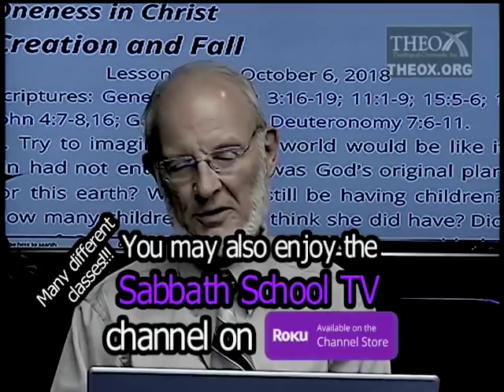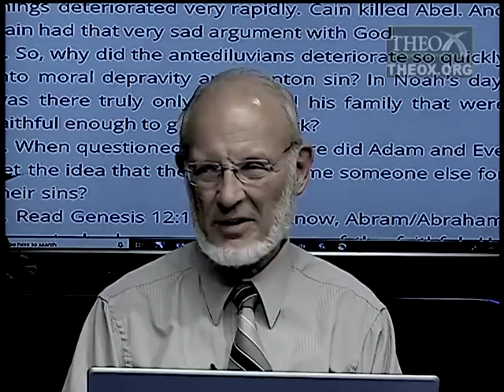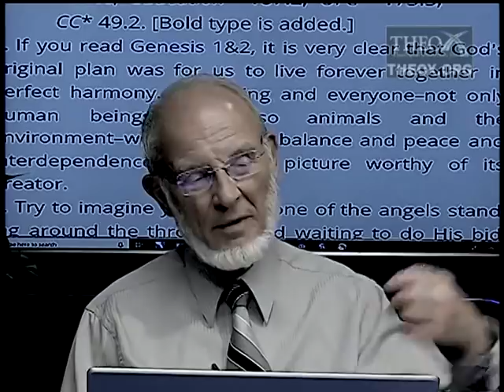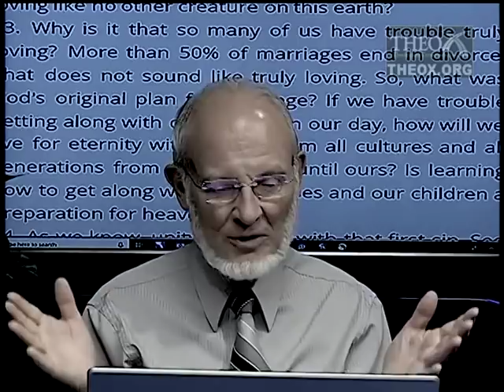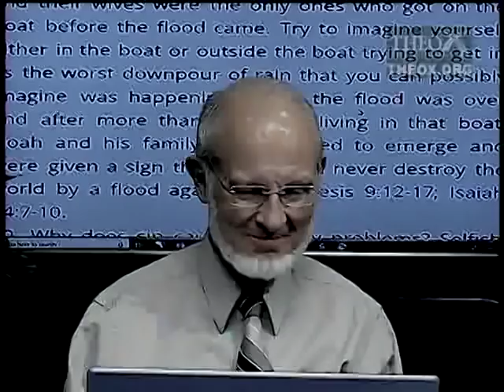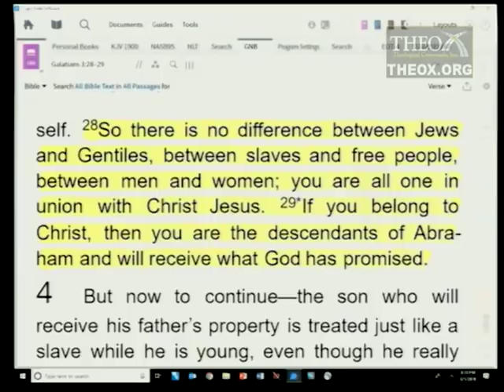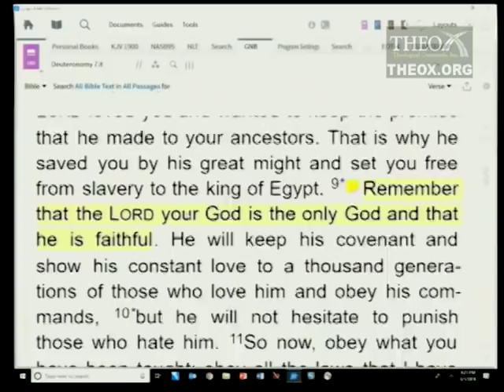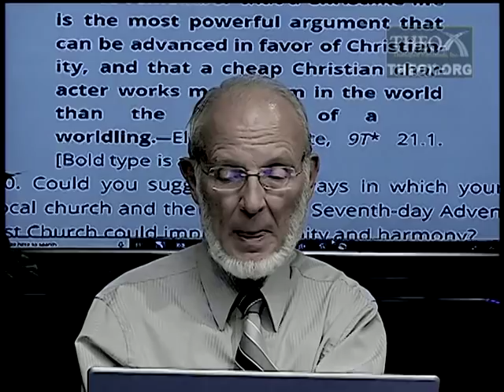1. Creation and Fall (October 6) Sabbath School 2018 Quarter 4 Lesson "Oneness in Christ"